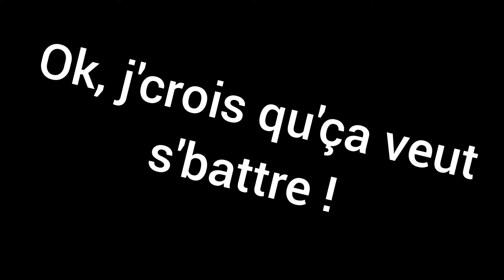Go insulter Mettaton ! :)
Cet énorme shlag de Mettaton. :)